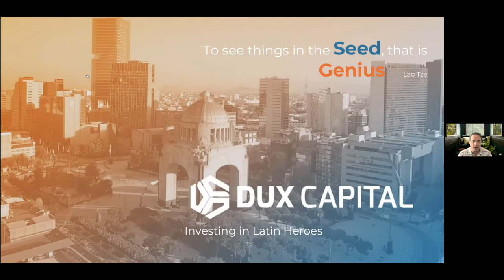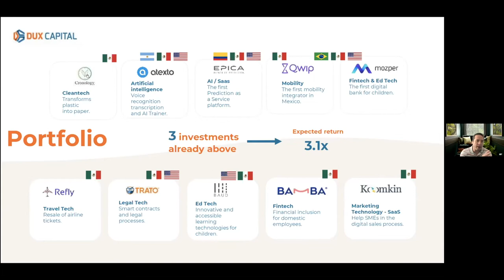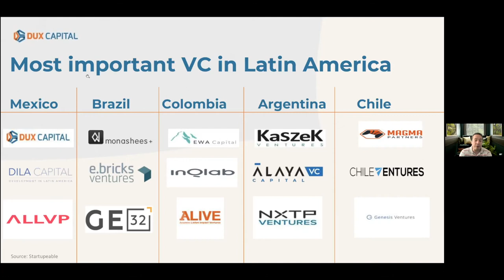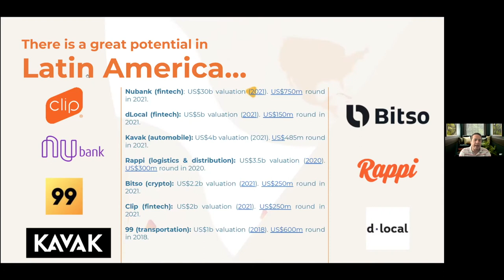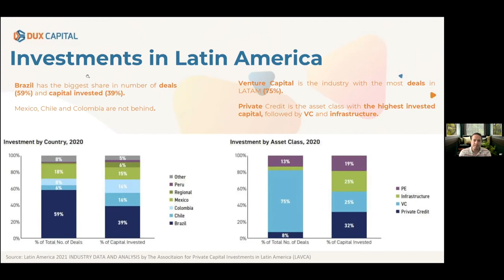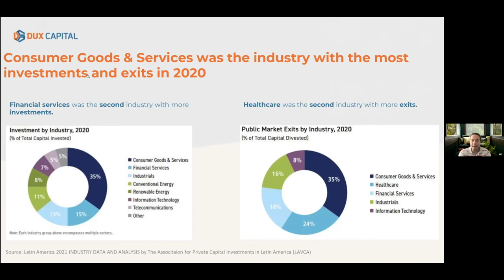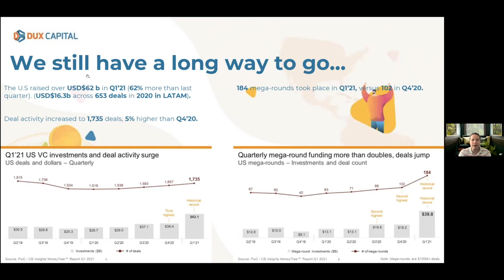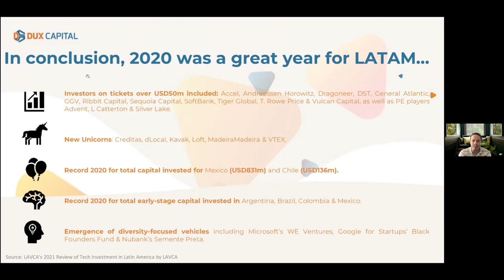The Digital Tech VC Ecosystem in Latin America | José Luis Silva | DUX Capital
Welcoming José Luis Silva, the founder & managing partner of DUX Capital, at the 2021 Leading Entrepreneurs of the World Conference, on the topic:
The Digital Tech VC Ecosystem in Latin America

About DUX Capital:

Dux Capital is a Venture Capital fund based in Mexico City, committed to investing in innovating startups and exemplary entrepreneurs. In conjunction with the collaboration of partnerships such as Startup Mexico, Dux offers a unique holding-hands model that focuses on accelerating the best startups.